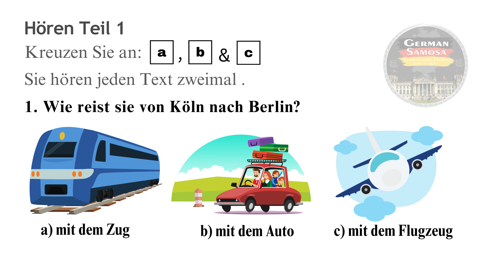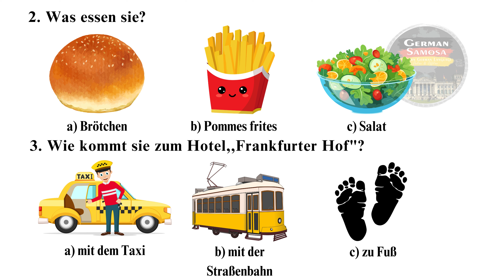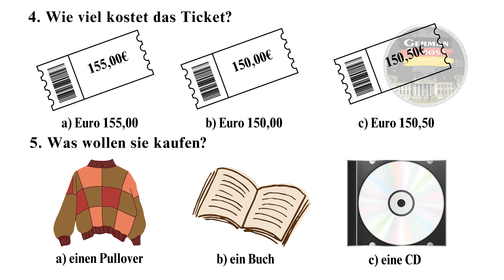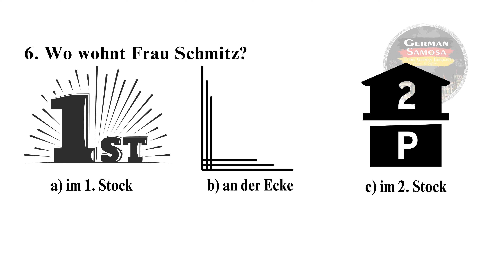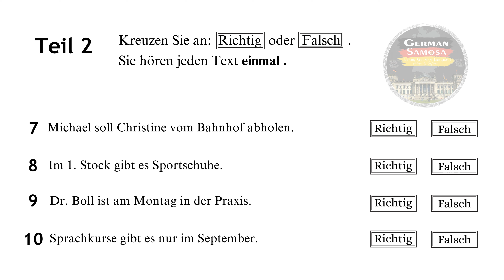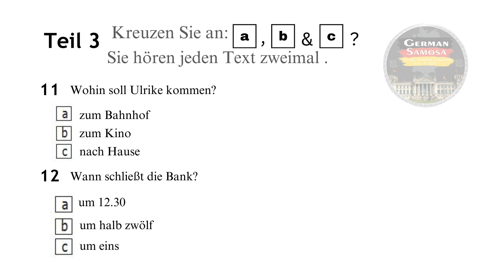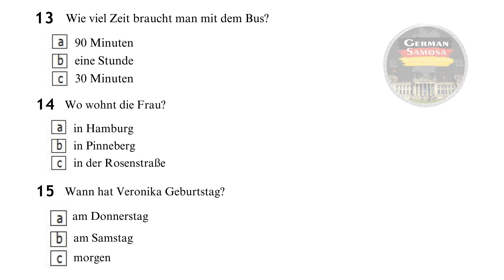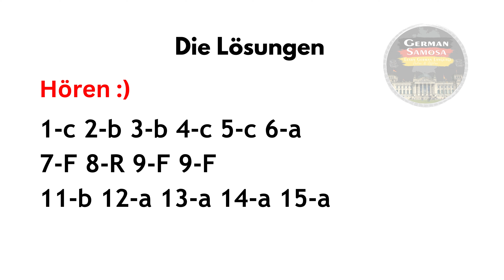A1 Hören - Start Deutsch A1 || PAper - 62 || Hören mit den Lösungen